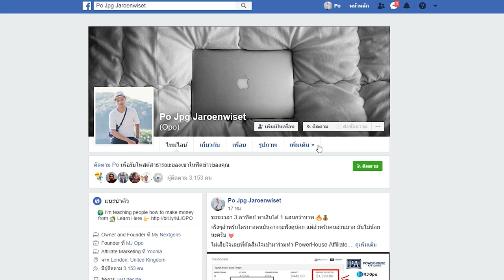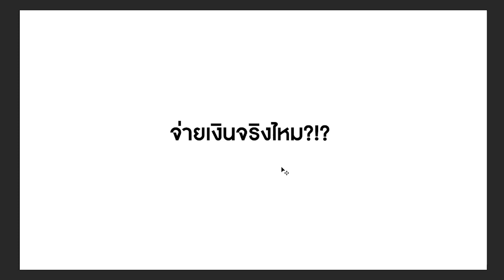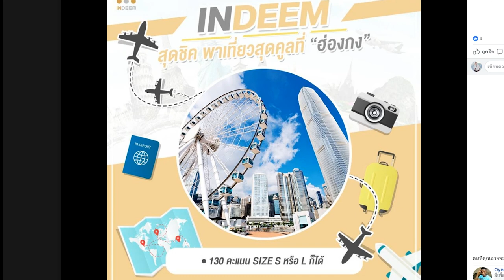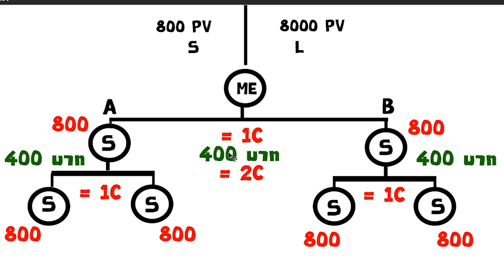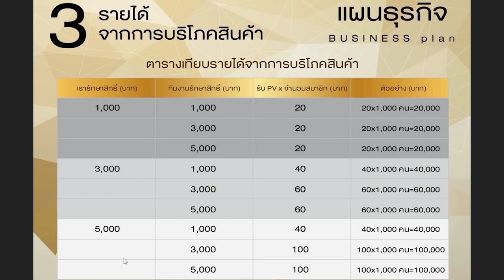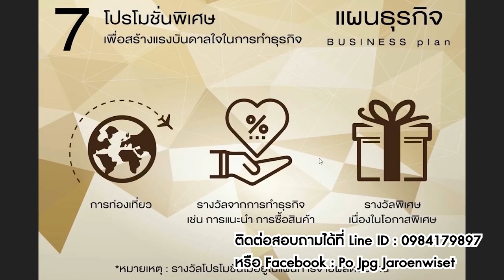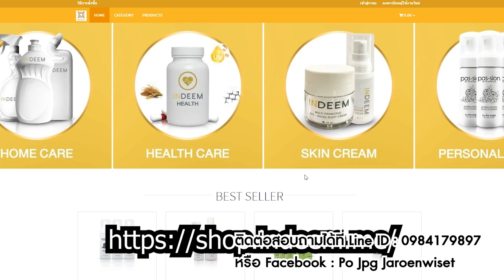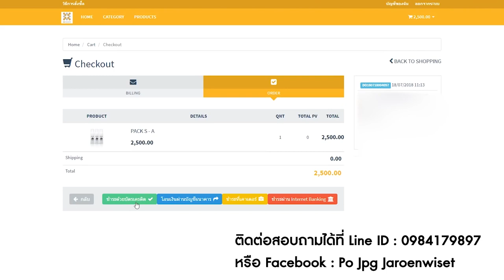อายุน้อยร้อยล้าน กับ งานสุดเจ๋ง INDEEM!